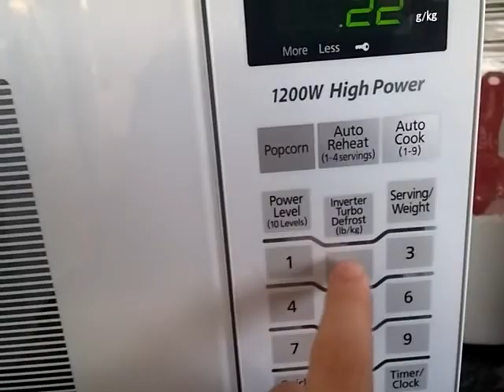9 ways to kill spongebob